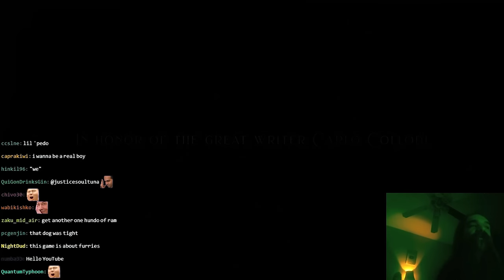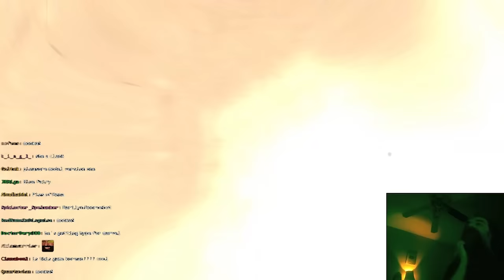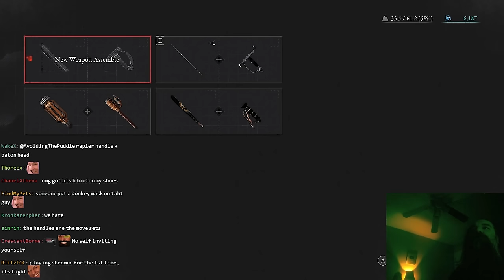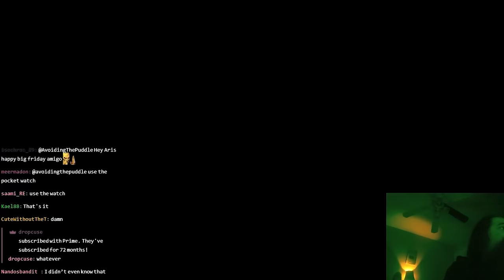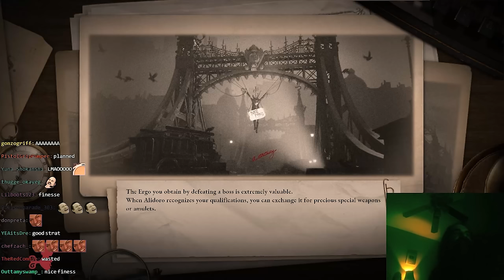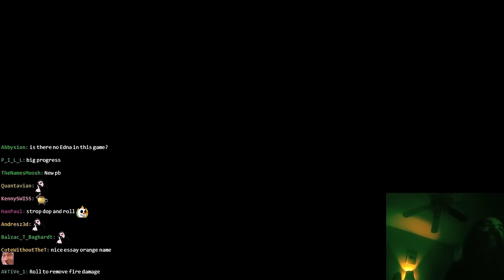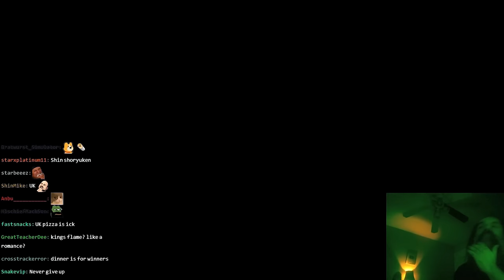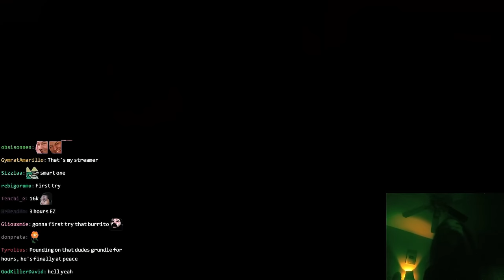Full Capacity Build, Other Stats Are Magic | Lies of ATP: Part 1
Rare footage of Aris getting hooked